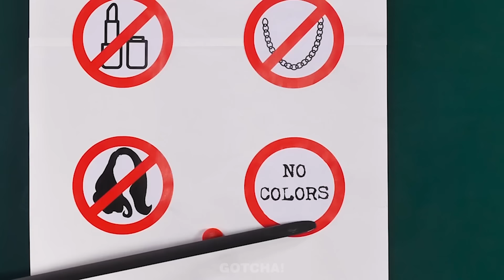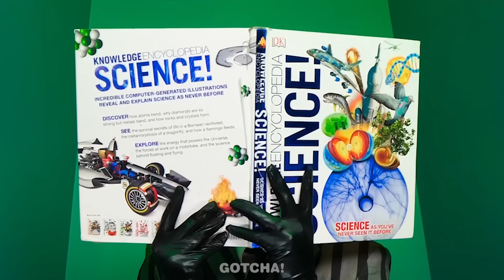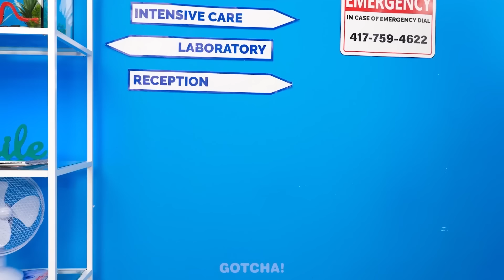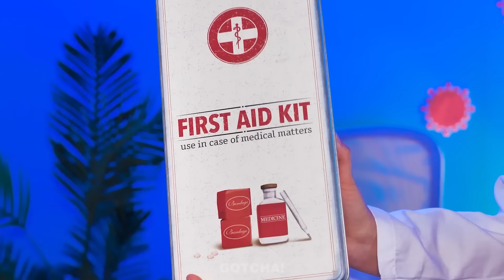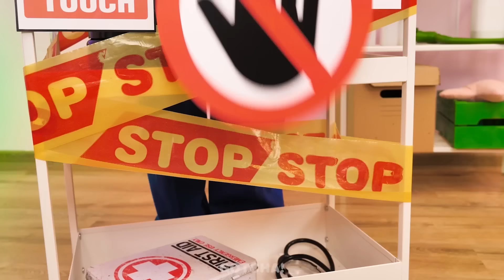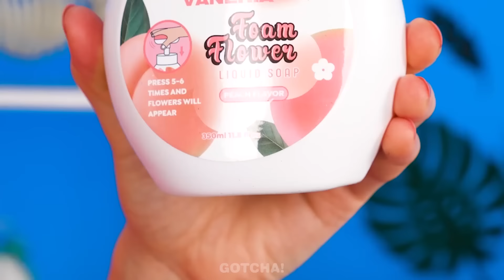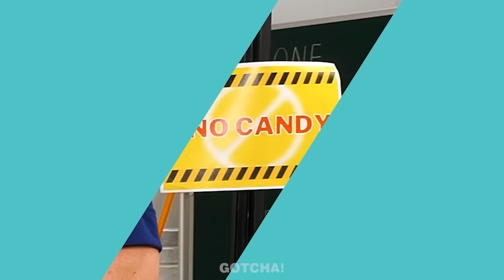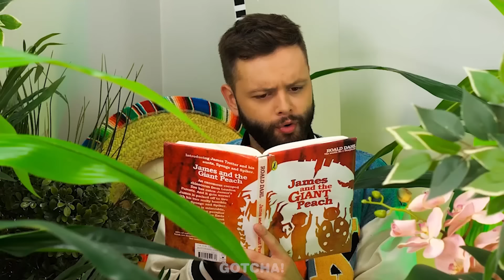Guter Lehrer Vs Böser Lehrer | Geniale Schul-Hacks und coole Tipps! Lustige Momente von Gotcha!Viral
Zuschauer unter 18 Jahren: Bitte beachtet, dass eine Erlaubnis der Eltern oder eines gesetzlichen Vormunds erforderlich ist, um diesen Kanal zu nutzen. Wir bitten Eltern oder gesetzliche Vormunde, die YouTube-Nutzungsbedingungen gemeinsam mit ihren Kindern zu überprüfen. Vielen Dank für eure Kooperation.

Der gute und der böse Lehrer sind zurück, was bedeutet, dass euch noch mehr coole Schul-Hacks und lustige Situationen erwarten.

Wenn dir dieses Video gefallen hat, magst du vielleicht auch: "Krasses Krankenhaus-Haustierrettung! Kreative Haustier-Hacks & Lustige Situationen von Gotcha! Viral"